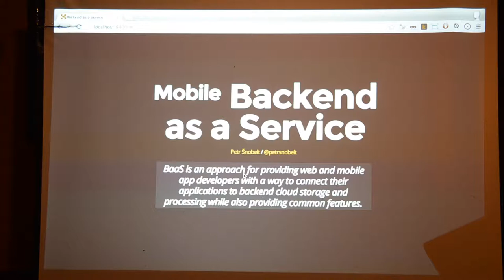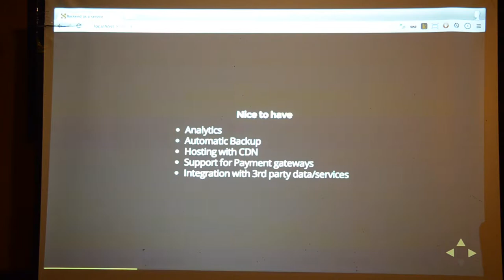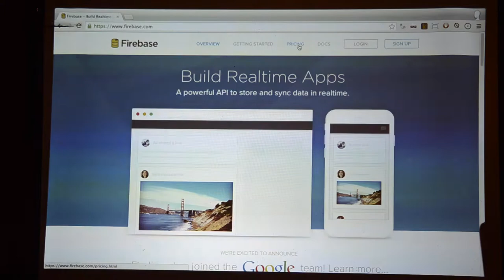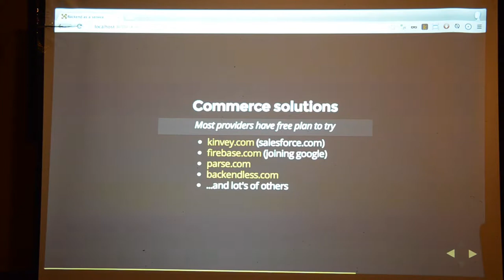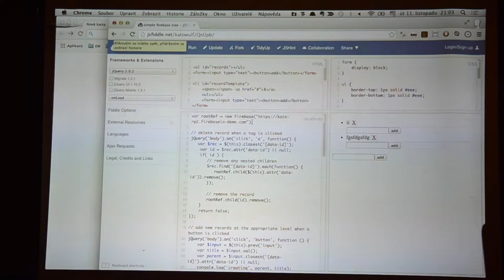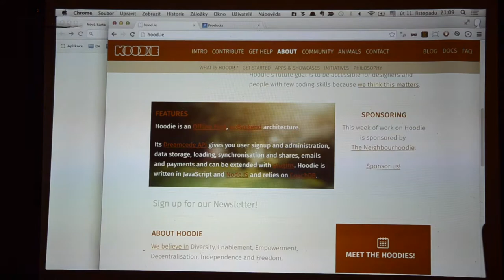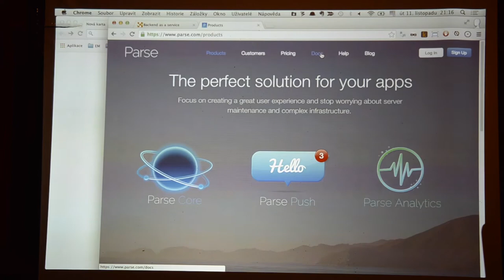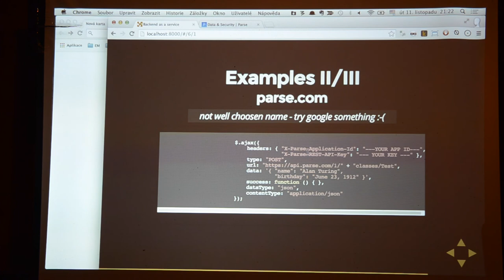Jde to i bez serveru (Tkalci na webu / U mě to funguje!)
Přednáška Petra Šnobelta z akce Tkalci na webu #20 — U mě to funguje!